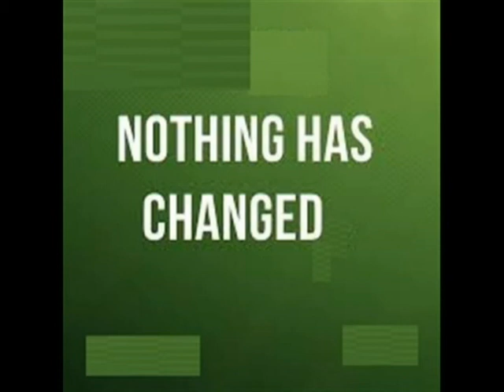Nothing Has Changed